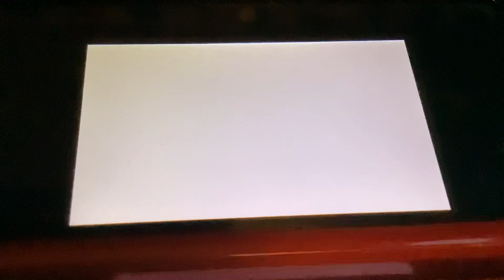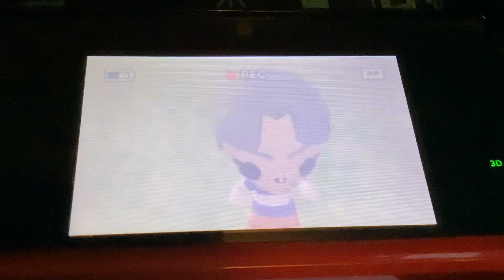Tomodachi Life - Alex’s Family Album